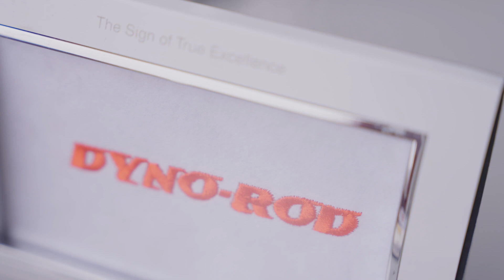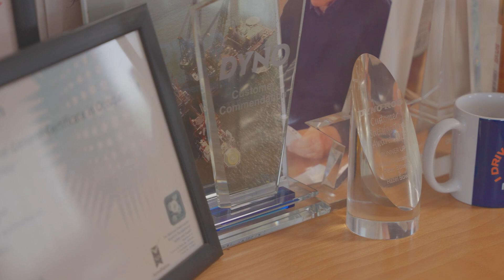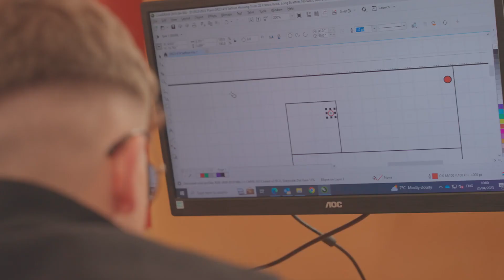Interview with Dyno-Rod Franchisee Kelly Chadwick | whichfranchise.com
Invest in your own specialist drain servicing business with the famous Dyno-Rod brand. Start your business with employees, vehicles and an established income stream.